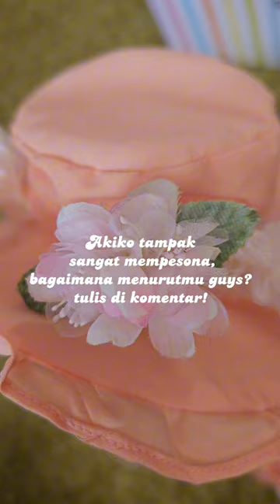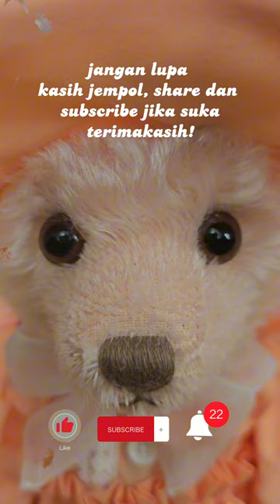unboxingvideo vintage Steiff teddy bear | Mademoiselle akiko 2003 | Edisi terbatas Jepang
Unboxing koleksi vintage, Steiff Mademoiselle Akiko. 32 cm, terbuat dari kain mohair pink, edisi terbatas 1600 untuk Jepang. Boneka beruang ini mengenakan gaun berwarna apricot yang dilengkapi dengan sepatu kecil yang cantik serta topi bermahkotakan bunga-bunga. Yang membuat dia istimewa adalah kancing emas tag telinga berlogokan gajah (logo awal steiff ketika pertama kali berdiri dan mengenalkan maskot legendaris gajah sejak tahun 1880). Teddy bear ini lumayan langka dan item impian kolektor steiff. Beruntung steiff Indonesia bisa menemukannya dalam kondisi bagus di tahun 2023 ini.

**Teddy bear ini bukan mainan, tidak cocok untuk anak-anak. Melainkan item koleksi boneka beruang untuk orang dewasa. Dibuat dengan 5 sambungan yang dapat digerakkan.

Boneka beruang Steiff merupakan merek Teddy bear tertua di dunia. Berdiri sejak tahun 1880 di Kota Giengen an der Brenz, Jerman. Dan merupakan perusahaan yang menciptakan boneka teddy yang bisa digerakan pertama kali di dunia. Fans dan kolektor steiff tersebar banyak di seluruh dunia.